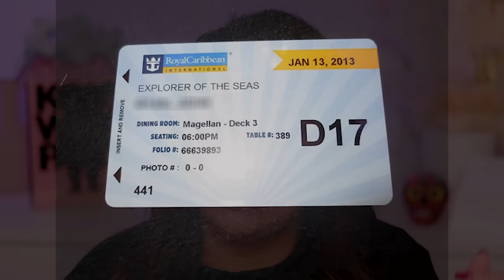A Honeymoon To Die For - The Tragic Voyage Of Mr and Mrs Smith | George Smith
Hey friends, hope you’re all doing amazing! Today’s case, the disappearance of George Smith is such a tragic case, where his family is still left without answers.

Besitos xx
Zara V

If you like to LISTEN - Follow my Podcast ‘Like, You Know’

Products Used:
FOUNDATION
CONCEALERS
POWDERS
BLUSH
BRONZER
* Too Faced Chocolate Soleil Matte Bronzer
HIGHLIGHTER
* Jaclyn Cosmetics Accent Light Highlighter – Mesmerized
EYEBROW
EYESHADOW
Pat Mcgrath Mothership Palette

EYELINER
LASHES
*  HUDA BEAUTY Hoodie False Lashes #23
(AUS) (US)
LIP LINER
*MAC Nightmoth
*MAC Magenta
LIPSTICK
* Fenty Stunna Lip Paint
LIPGLOSSES
*  Fenty Beauty Gloss Bomb Heat Universal Lip Luminizer + Plumper — Hot Cherry
(US) (AUS)

FINISHING
* Jumbo Continuous Setting Mist
MAKEUP TOOLS
SPONGES
Beauty Blenders